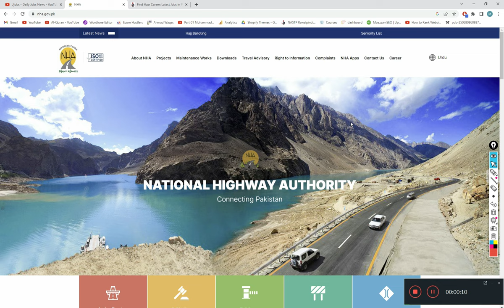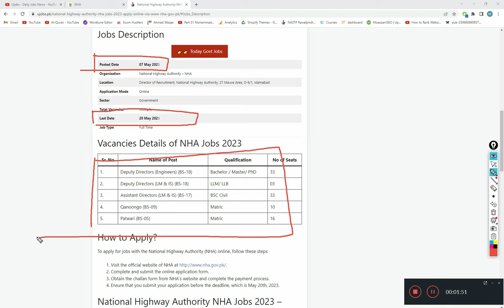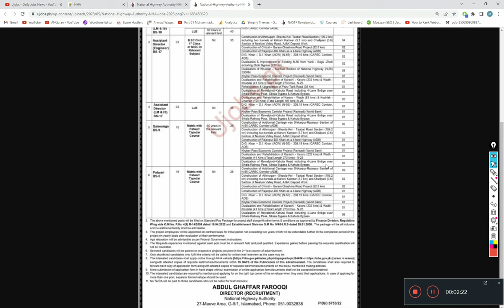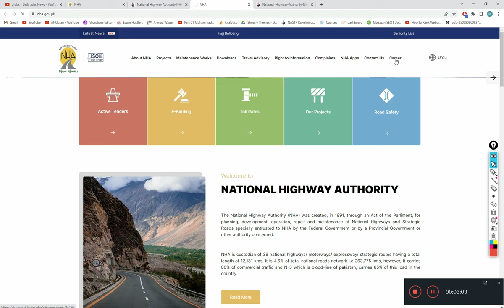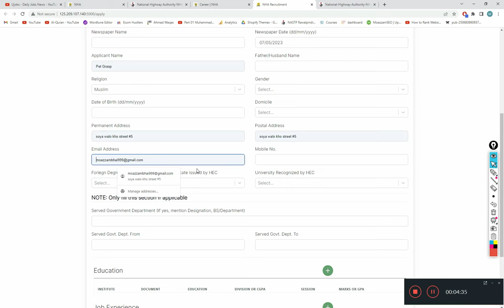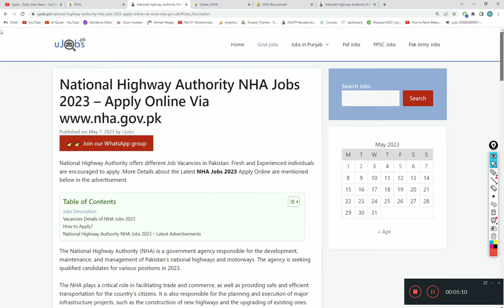National Highway Authority Jobs 2023: Latest Jobs Opportunities and How to Apply? Today Jobs Update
If you're interested in working for the National Highway Authority (NHA) in Pakistan, then you're in the right place. In this video, we'll be discussing the latest job opportunities available in 2023, as well as the application process for those interested in applying.

In this video, we'll be discussing the different positions available, the qualifications required, and how to apply for these jobs. We'll also cover the benefits of working for the NHA and the salary packages that are offered.